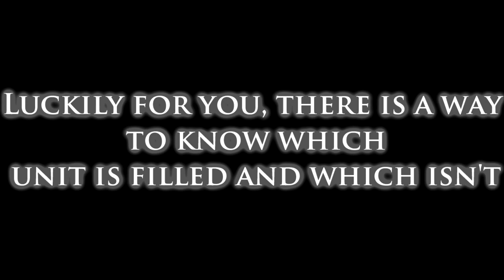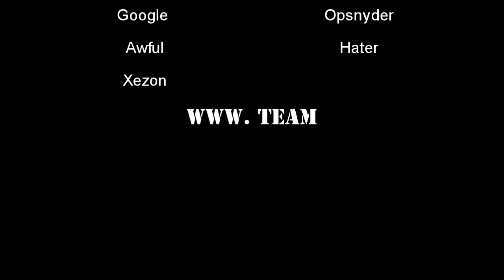Tip of the week By WwW. Team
How to determine if enemy cargo unit is full or empty?
Gamereplays.org